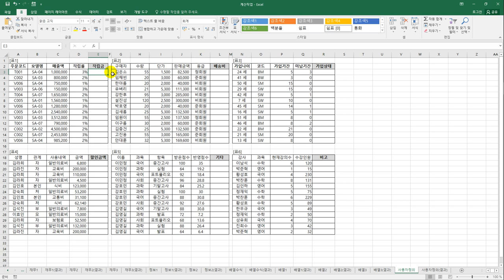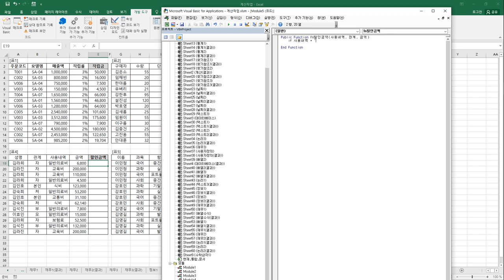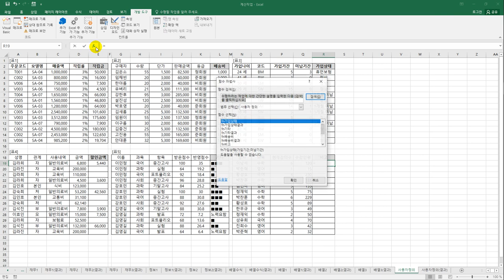[컴활1급실기] 사용자 정의 함수